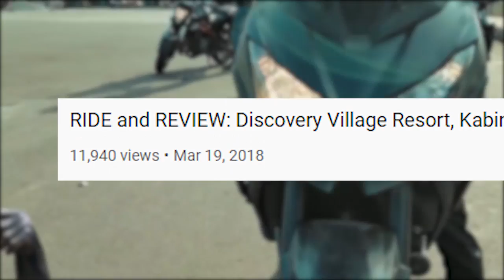Worst Motovlog you will ever see!! Ride to Sakhleshpur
Yup its been a long time since I uploaded a Travel/ Ride motovlog. This will be the second travel vlog, from our motorcycle ride to Sakleshpur, Karnataka. Video produced with the trademark SAAR style, hope you guys enjouy it.

saargaming13